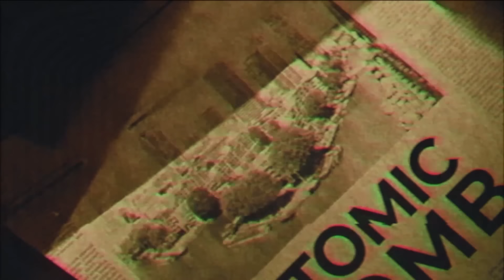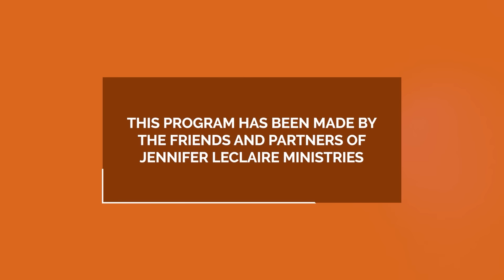Water Spirits Will Soon Invade the Land—Are We Prepared?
This is deep revelation. Check out my book, The Spiritual Warrior's Guide to Defeating Water Spirits

Jennifer LeClaire is leader of the Awakening House of Prayer global prayer movement in over 100 nations. She is raising up churches, houses of prayer and intercessors all over the world.